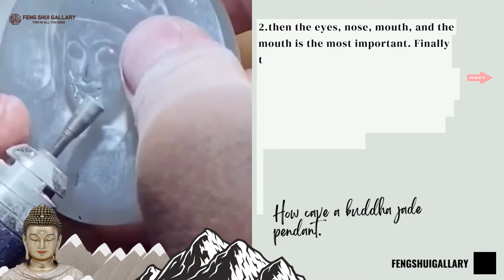How to cave a Buddha Jade Pendant? Tutorial Caving Jade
Product Details:
Size: 48*24mm
Stone Weight: 41 gram
Beads Necklace Size: 60cm
About Buddha Shakyamuni :
Buddha, born with the name Siddhartha Gautama, was a teacher, philosopher and spiritual leader who is considered the founder of Buddhism.
What is Grade A Jade/ Type A Jade?

Type A Jadeite

No treatment is observed. May be polished with colorless wax. Type A jadeite is completely natural and is the most valuable and rarest type of jade.
🗣️Check out our spiritual jewellery selection for the very best in unique or custom, handmade pieces from our shops.
All videos are narrated and edited by Fengshui Gallary